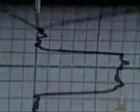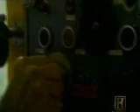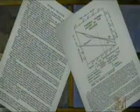The Universe - Beyond the Big Bang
what history channel says